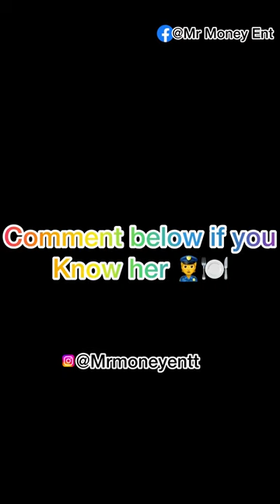THE FAT HUUKUU @MrmoneyENT @MrMoneyEnttfanpagechannel @big_sophie2